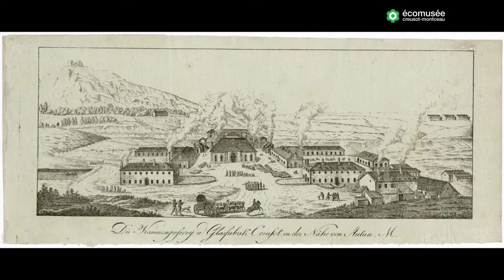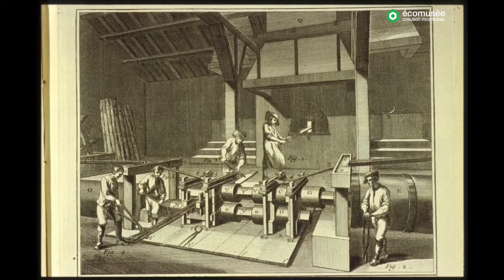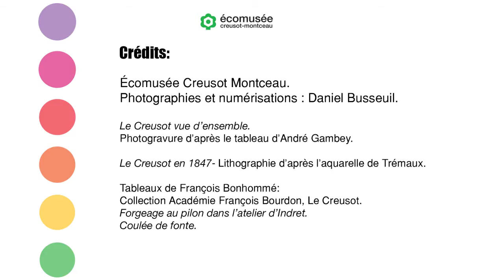Deux industries au XVIIIe siècle